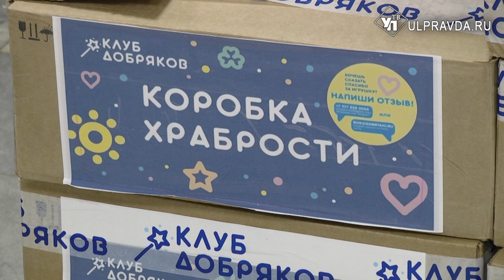Колобок на квадроцикле, Дед Мороз. Детям в ульяновской областной больнице подарили сказку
В детскую областную больницу Ульяновской области пришла очередная партия коробок храбрости от добряков. Подарки и игрушки в преддверии Нового года завез и сам Дед Мороз с внучкой в сопровождении спасателей. Захватил сказочные персонажи с собой и колобка.